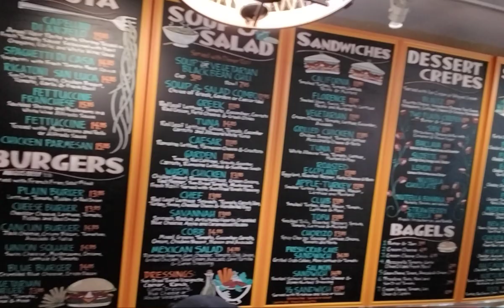💥@Fee about them FACTS BREAKFAST AT HONEY HONEY💥UNION SQUARE💥STREET OF SAN FRANCISCO💥2022 VACATION💥